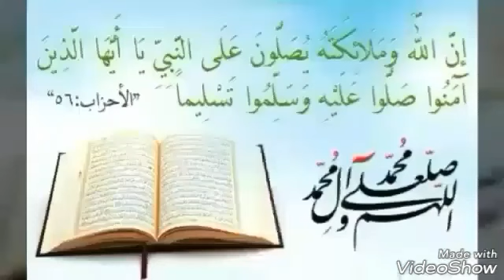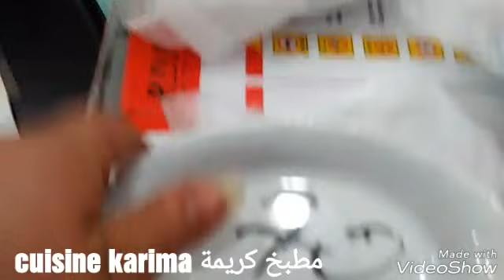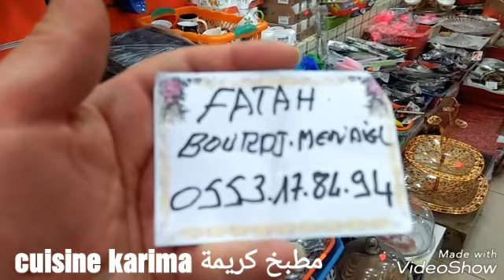جديد أواني 2019 عصرية و بعض الصولد و أهم أنواع كوكوط اينوكس